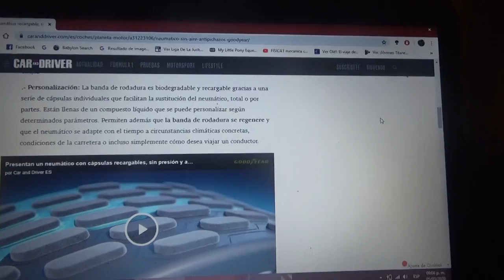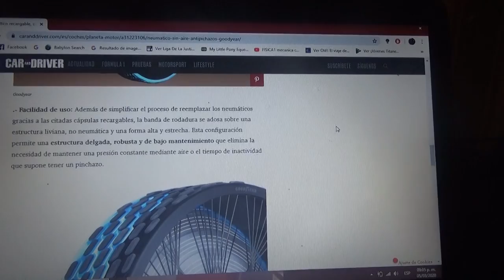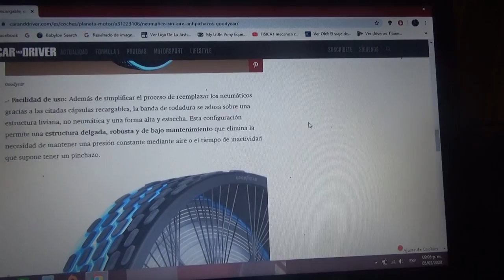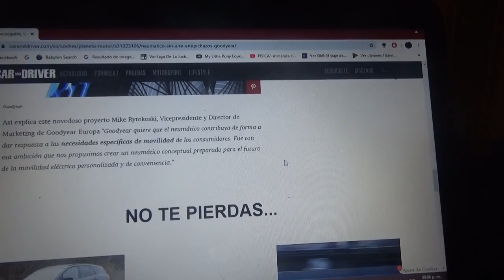Goodyear presenta un novedoso neumático con cápsulas recargables sin aire y antipinchazos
La emblemática marca estadounidense fabricante de neumáticos ha asegurado que este neumático genera inéditas prestaciones